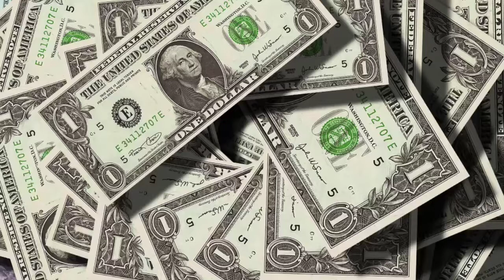Une Belle Leçon de la Vie: La bonne femme Débbo Modjo